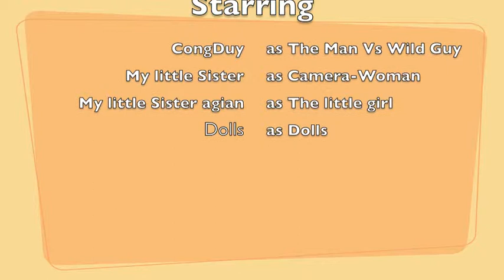Man vs the Ordaninary House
Hey Guys! I know that this is just a copy from the other channel but since I own it, WHO CARES!